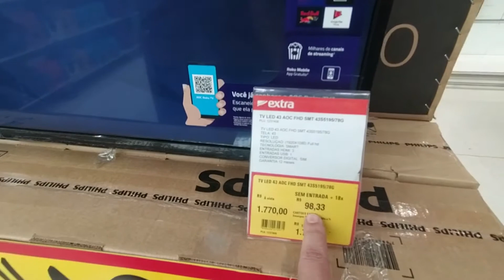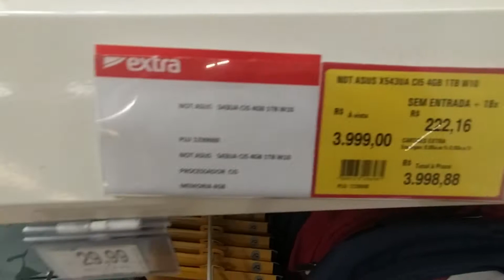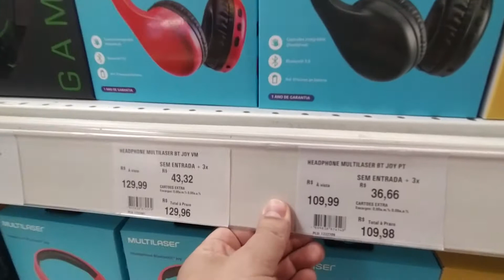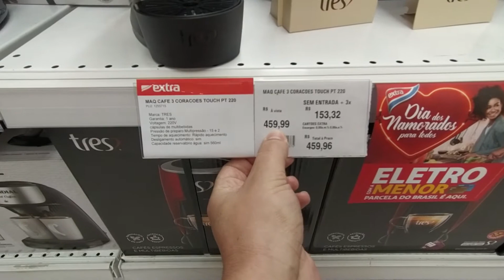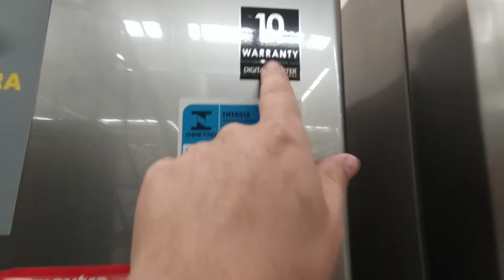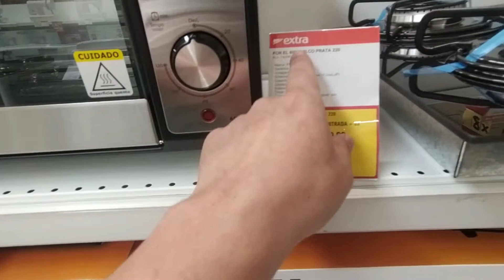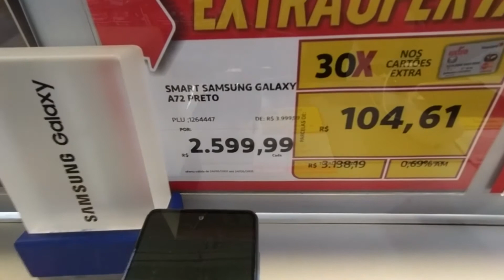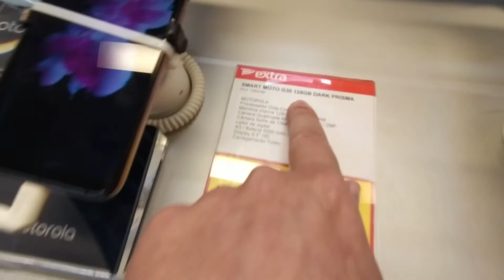TOUR NO EXTRA | ACHADOS E PROMOÇÃO EM TV, GELADEIRA, FOGÃO, LAVADORA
Fala galera! Preço de celular, TVs, eletrodomésticos e muito mais no Extra!
Um vídeo muito pedido, fresquinho para vocês!